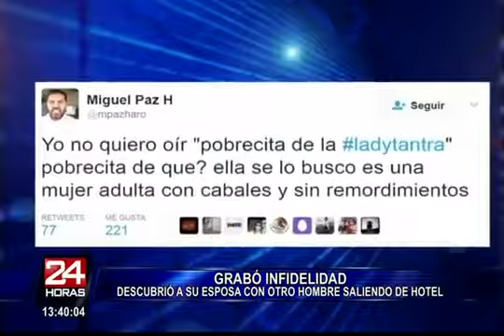En YouTube y Facebook publicó engaño de su esposa saliendo de hotel con amante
Un caso de infidelidad en las redes. Un hombre decepcionado decidió exponer a su esposa en Facebook y YouTube, luego de descubrir que le era infiel. El video se ha convertido en el viral del momento.

El hecho ocurrió en Ecuador, exactamente en el hotel Tantra de Quito. El esposo llegó hasta la puerta del local y grabó el instante en que su pareja salía en un vehículo con su amante.